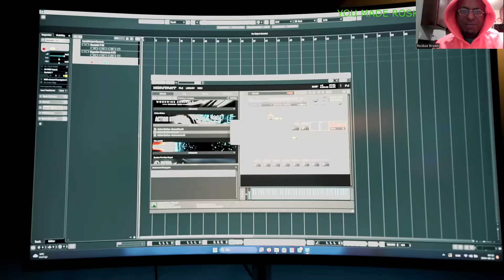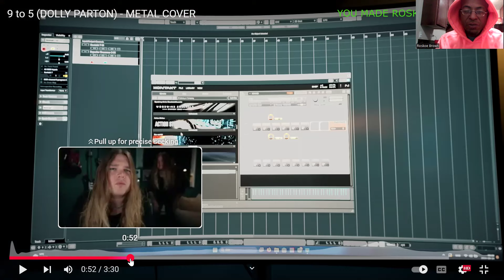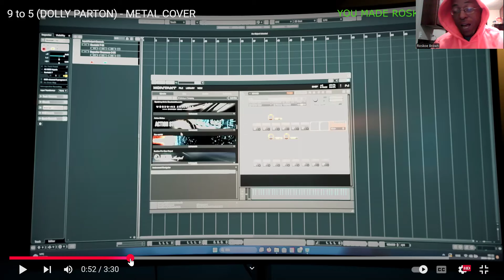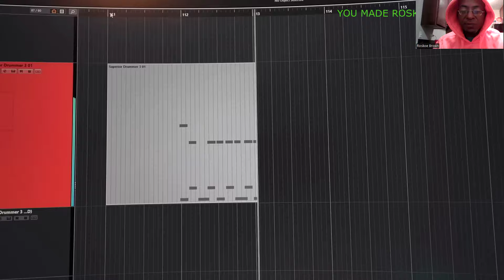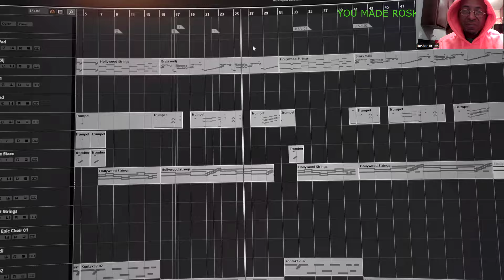Tommy Johansson - 9 To 5 (Metal Version/Dolly Parton cover) Reaction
I react to an AMAZING cover of this Dolly Parton classic, performed by Tommy Johansson!